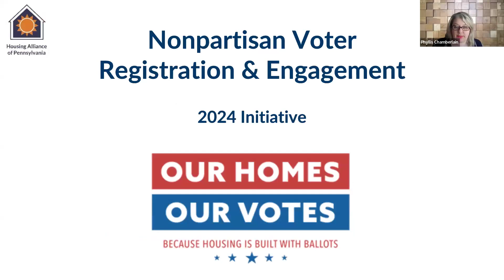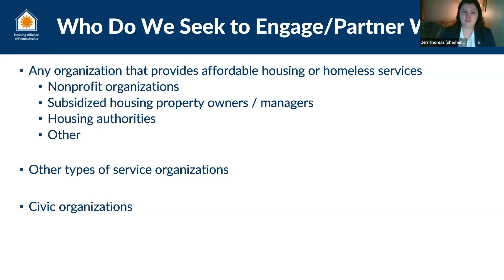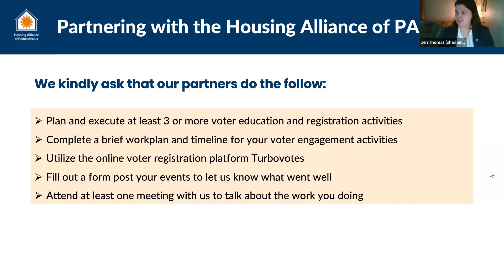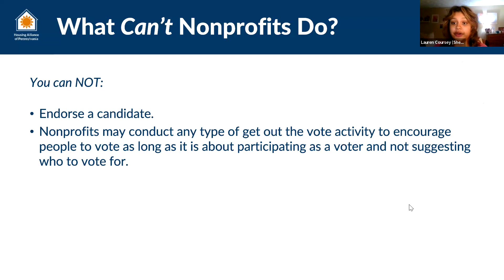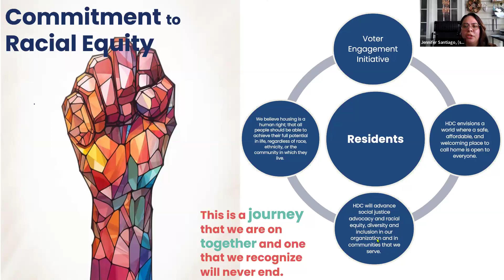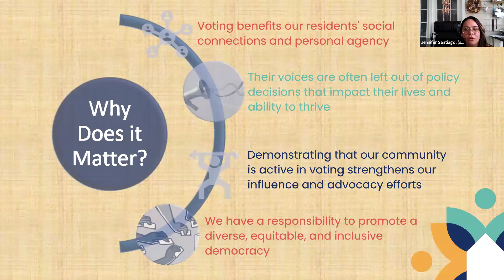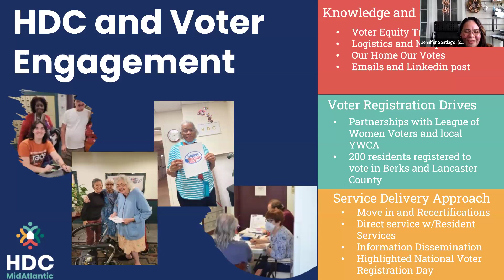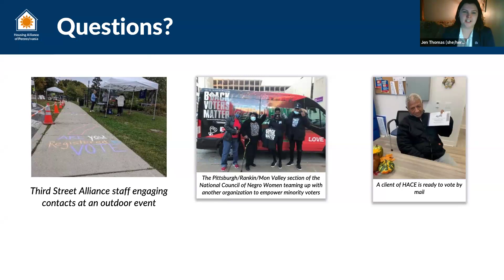2024 Voter Engagement and Education Initiative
Presented on February 27th, 2024

Voting is often the first step to greater civic participation. By encouraging the people you serve to register to vote, you send an important message that they matter. Leading up to the 2024 election, we are excited to continue our work in supporting organizations to begin or expand voter registration and engagement efforts with the people and communities they serve.

Learn more about:
-Resources and support your organization can be provided by partnering with the Housing Alliance,
-Who can engage in this work and why it is important,
-Remaining nonpartisan as a 501(c)3 organization, and
-Strategies and tips to educate and engage clients and the community on upcoming elections.